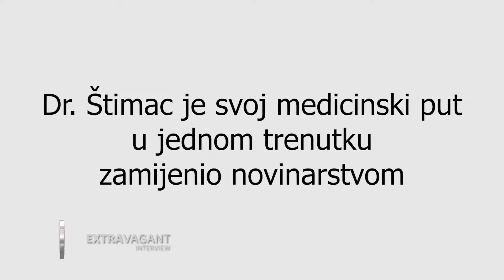Extravagant interview: Davor Štimac